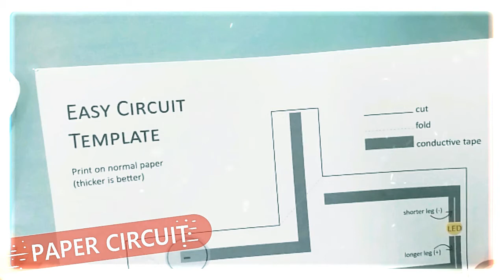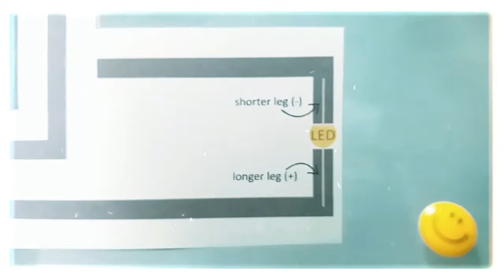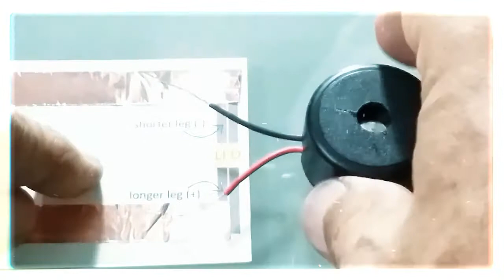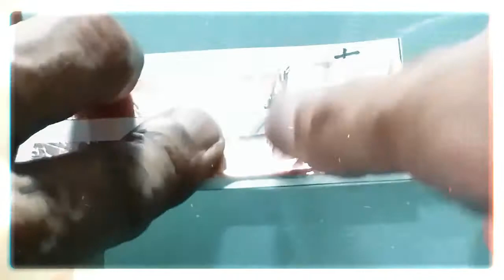Paper Circuit | Smart Thief Trap | Paper Projects | Easy Fun DIY | STEM For Kids | Science Project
Paper Circuit | Smart Thief Trap | DIY Fun Activity | Easy Steps | Science Project | STEM Project
Down Load Project Paper Circuit, Mr. Thief.
Robonix STEM, Robotics & Science Fun box Store

How To Order "Wonder Bike Fun Box & Register Kid Under Free Training Camp?
2. Look For "Wonder Bike Fun Box"
3. Follow The Screen Instructions
Congratulations!!! Your Kid Has Enrolled Under Robonix's Free Robotic & STEM Camp.

Robonix On Social Platforms, Join Us For Latest Free Camp Updates For Your Kid.